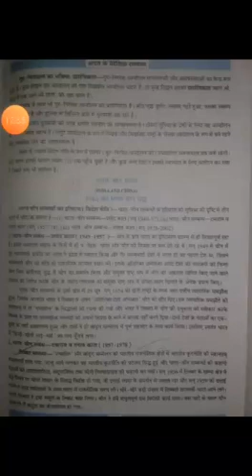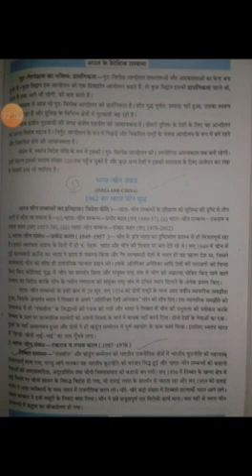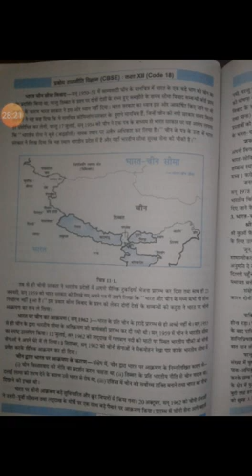CLASS XII POL SCIENCE JANUARY VIDEO 5